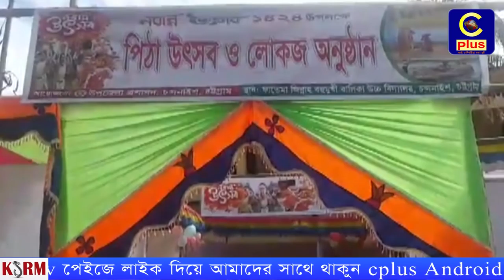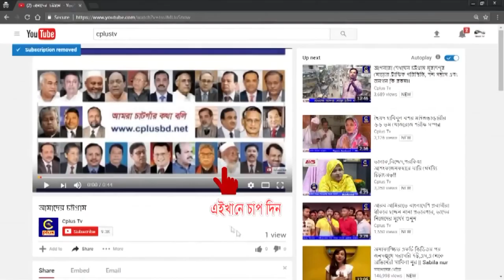চন্দনাইশ পৌরসভার ফাতেমা জিন্নাহ্ বহুমুখী উচ্চ বিদ্যালয়ের আয়োজনে নবান্ন পিঠা উৎসব ও লোকজ অনুষ্ঠান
এতে অংশনেন বিভিন্ন আইন শৃঙ্খলা,  শিক্ষা প্রতিষ্টান ও পৌরো ছকরি জিবি আনছার বিন্দু। পিঠা উৎসবে আছেন  চন্দনাইশ শিশু নিকেতন, দোহাজারী বালিকা উচ্চ বিদ্যালয়, উপজেলা প্রকল্প বাস্তবায়ন অফিস,সমাজ সেবা অফিস, মহিলা বিষয়ক অধিদপ্তর চন্দনাইশ চট্টগ্রাম, আনসার ভিডিপি চন্দনাইশ চট্টগ্রাম, আরো আছেন  ইত্যাদি।

এতে প্রধান অতিথি:বীর মুক্তিযোদ্ধা আলহাজ্ব নজরুল ইসলাম চৌধুরী,
মাননীয় সংসদ সদস্য, ২৯১ চট্টগ্রাম ১৪.
:আলহাজ্ব  আব্দুল জব্বার চৌধুরী,
চেয়ারম্যান উপজেলা পরিষদ, চন্দনাইশ চট্টগ্রাম.

জনাব মাহাবুবুল আলম,
মেয়র চন্দনাইশ পৌরসভা  চট্টগ্রাম.
জনাব মৌলানা মো:সোলাইমান, ভাইস চেয়ারম্যান, উপজেলা পরিষদ, চন্দনাইশ, চট্টগ্রাম.

শাহানাজ বেগম,
মহিলা ভাইস চেয়ারম্যান উপজেলা পরিষদ, চন্দনাইশ, চট্টগ্রাম.
জনাব  মোঃ ফরিদ উদ্দিন খন্দকার,
অফিসার ইনচার্জ,চন্দনাইশ থানা, চট্টগ্রাম.

মো:লুৎফুর রহমান, উপজেলা নির্বাহী অফিসার, চন্দনাইশ,চট্টগ্রাম.
আয়োজনে : ফাতেমা জিন্নাহ্ বহুমুখী বালিকা উচ্চ বিদ্যালয় উপজেলা  চন্দনাইশ, চট্টগ্রাম।
স্হান: ফতেমা জিন্নাহ্ বহুমুখী বালিকা উচ্চ বিদ্যালয়ের মাঠে  প্রাণগণে। এতে অংশগ্রহণ করেন চন্দনাইশে বিভিন্ন বিদ্যালয় ছাএ ছাত্রীরা অংশনেন। সকাল ১০ টা থেকে শুরো হয় বিকেলে শেষ করেন।